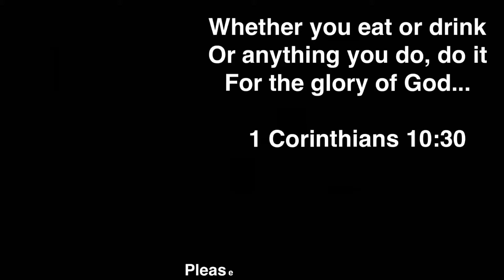EATING SPICY NOODLES! | Vlog#3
Today were gonna eat spicy noodles